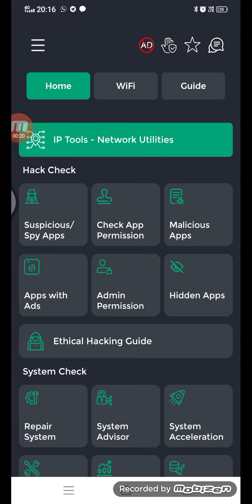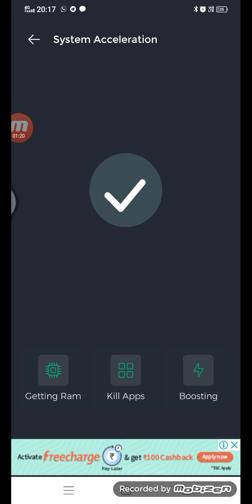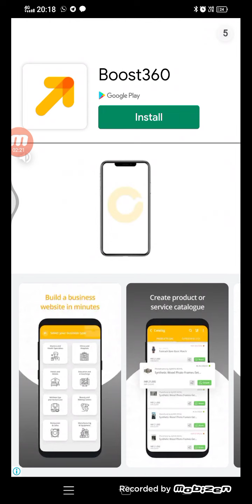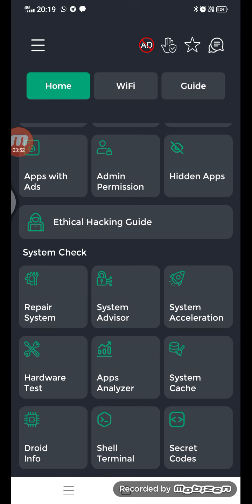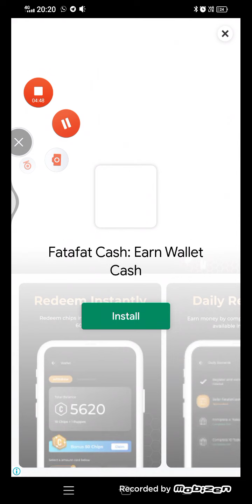how to test your hardware